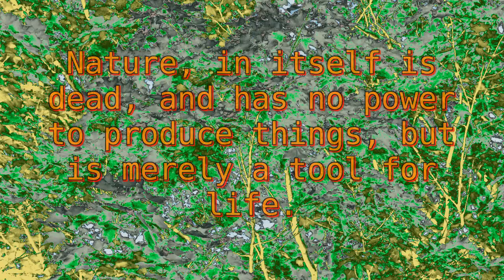Nature in Itself